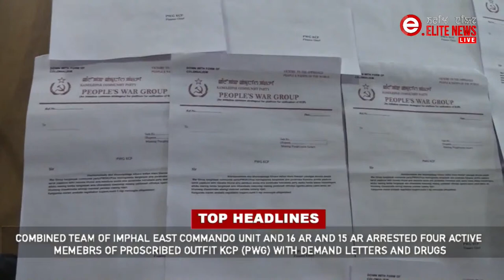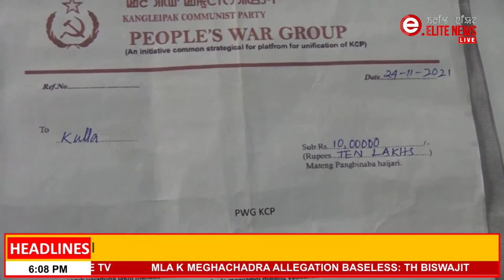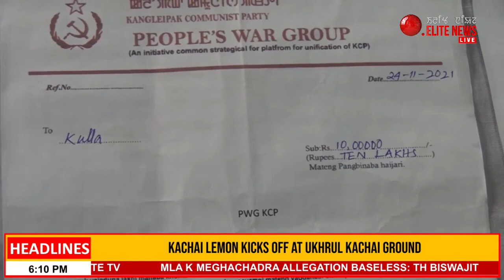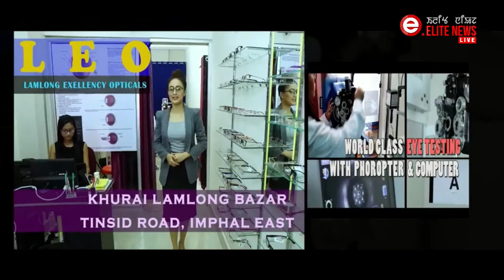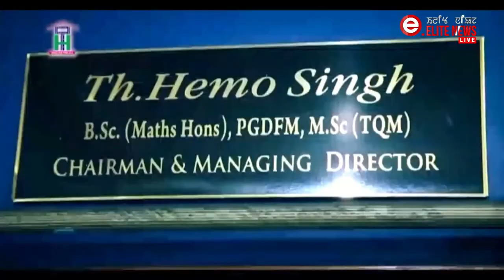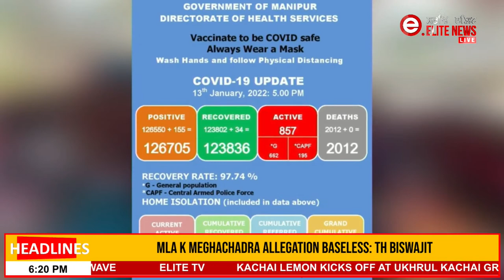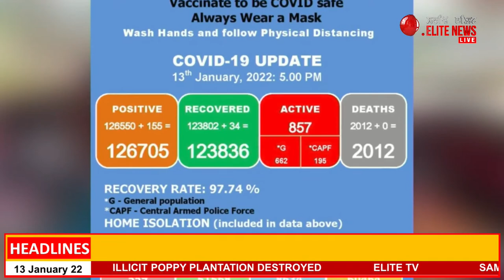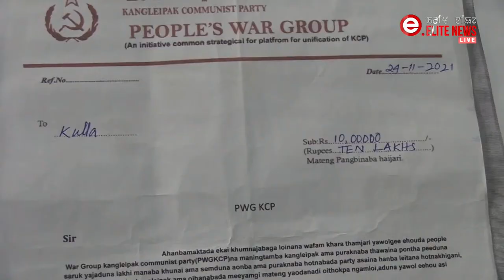ELITE TV 6:00 PM ENGLISH NEWS | 13th JAN 2022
News Anchor : Hemabati